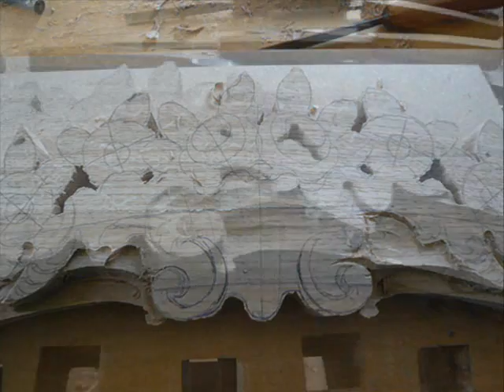WOODCARVING : How-To-Carve a " Liège-style furniture "pediment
How-to-carve a Liége-Style Furniture Pediment ( In oak) Liège Style Furniture . The Liège furniture of the Eighteenth Century ( Liége = City in Belgium) Know for it's Carved oak Furniture. In the 17th century the Belgian town of Liége became prosperous due to its coal mining, metal processing, and glass refining industries.   It evolved into a fashionable residence for princes, aristocracy, and wealthy merchants who had money to spend on lavish, expensive furniture.
The best craftsmen from the surrounding region were invited to work in Liége.
The city soon became famous for its Liége-Style furniture.( 18th century) It is characterized by beautifully and delicately carved decoration, usually with a thickness of 5 mm.
When you visit Liége, go see the d'Ansembourg Museum , the Museum is dedicated too Liége Style Furniture and the 18e Century interiors of Belgium.